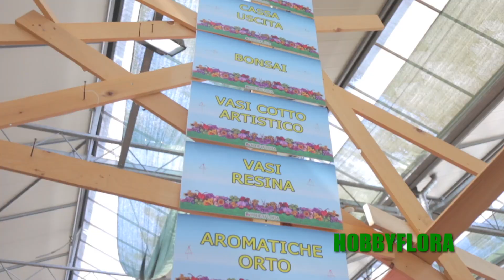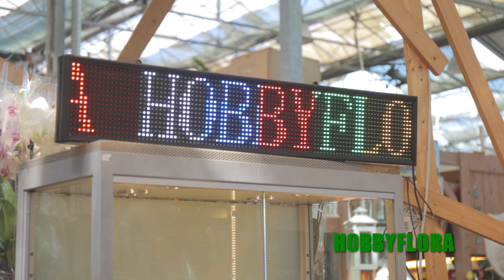Video Aziendale Hobby Flora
Video Aziendale per Hobby flora, Roma, realizzato dall'Ufficio Marketing Bottos in occasione della Campagna Prestagionale 2018-19.